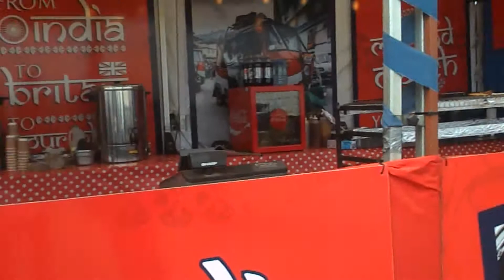Download festival 2014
Download festival 2014 not the best of quality but just my time at download with mates xD dident get as much as i wanted recorded so may seem slightley boring and was pissed most the time so exscuse my mental  moments xD